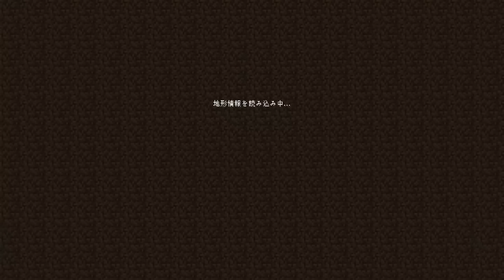【マインクラフト😜】1秒ごとにエンチャントがつく世界が最強すぎた！？！？！【マイクラ実況】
最強すぎるｗｗｗ
「行くぞたまアリ！！」
『さいたまスーパーアリーナ』でのゲーム実況ライブを目指す「はるてぃー」と「うた」による2人組ゲーム実況グループ『メメントリ』です！

■毎週日曜21:00～ メメラジオ！
メメリスと近い場所でゆるっと話す週1ツイキャスラジオ番組！
動画の裏話や今後の展望などファンなら楽しめること間違いなし！

▼「メメントリ」メンバー

・動画に関係の無いコメント
・無意味な荒らしコメント
・誹謗中傷

またこのようなコメントには反応せずにブロックや報告などの対処をするようにお願いします！
みんなで「メメントリ」を楽しめる雰囲気作りにご協力をよろしくお願いします！